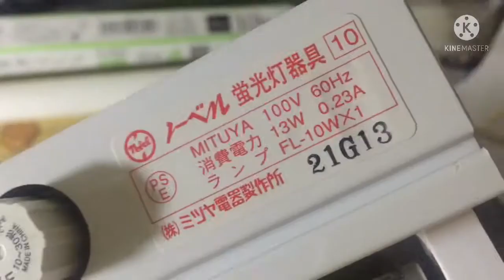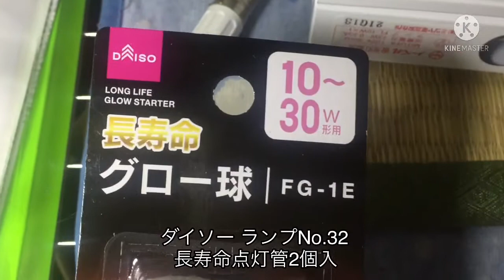蛍光灯点灯音